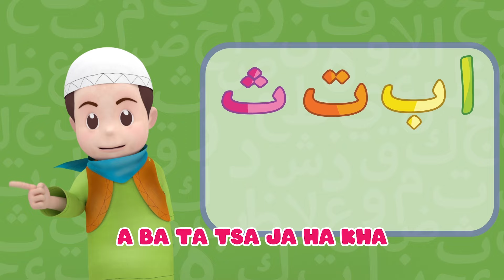Adek Baju Merah Aishwa Nahla | Kompilasi Lagu Anak Islami 2025 | Islamic Nursery Rhymes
Kali ini kompilasi dengan durasi 12 menit dari animasi karya indonesia Salman & Sofia. Diawali dengan lagu sholawat anak Sholawat Badar | Adek Baju Merah dari Aishwa Nahla yang berduet dengan Salman & Sofia. Dapat digunakan oleh pada Guru tk dan paud dalam mendidik anak didik mereka di sekolah. Menemani anak dengan cara yang lebih bermanfaat dan mengasikkan.

Ini merupakan kumpulan lagu anak terpopuler 2025 dari Salman & Sofia. Selamat menikmati

- Aishwa nahla Adek Baju Merah : 00:11
- Sholat 5 Waktu : 04:01
- Huruf Hijaiyah : 06:13
- Taat Kepada Allah : 08:09
- Terimakasih Guruku : 10:04

Nursery rhymes and kids songs in English, अंग्रेजी में बच्चों के गाने, детские песни для детей, comptines en anglais, bata kanta sa ingles, lagu kanak-kanak Inggris, lagu anak-anak dalam bahasa inggris, أغاني الأطفال باللغة الإنجليزية, 兒童歌曲英文, أغنية للأطفال.